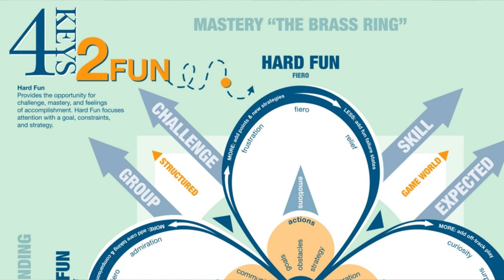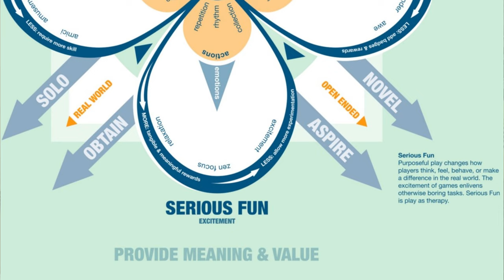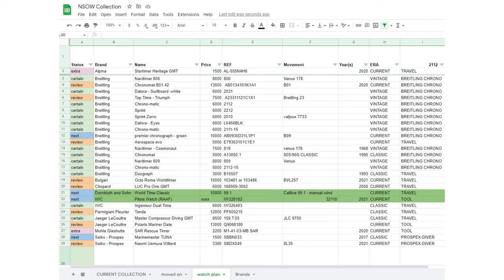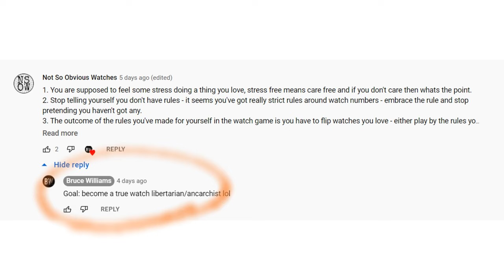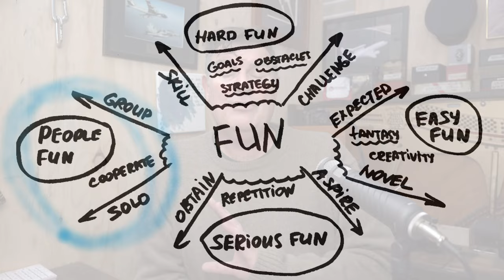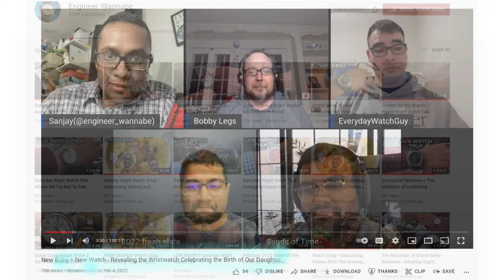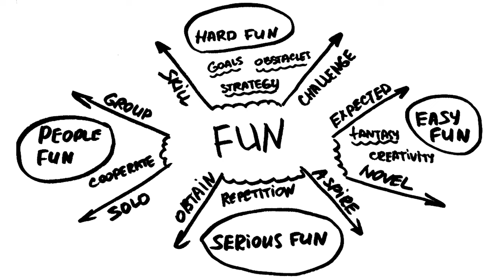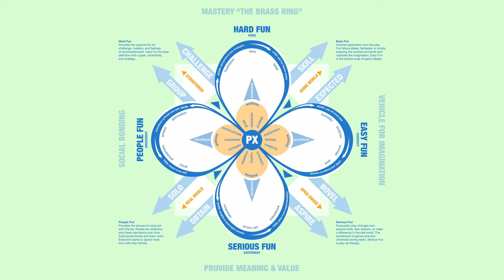Understanding Rolex (and other) folk. The different types of fun in the watch hobby.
People routinely accuse me of over thinking watches, of sucking the fun out of it.  Trouble is overthinking things is, for me, fun.  I've love the 'hard fun' of watches.  Buts others don't - some I can sort of understand, like the people fun of those guys that go to every redbar but others I struggle with, like the serious fun of rolex collectors.

I think understanding the different kinds of fun, accepting that you and others can be different is, itself, fun - but also useful.

For your awareness some things about me and the channel.

Im an engineer whose into human behavior, loves the ideas behind art and sees watches as a mix or science, craft, art, business, history, technology, philosophy and psychology.  As a result my videos cover all that ground.

Just to be clear, I hate the expression "its just a watch". If you got this far watches matter to you and they represent a bridge between us - dismissing them as unimportant seems wrong and disrespectful.  That doesn't mean we cant and don't have fun, it just means we should not be totally mindless of others.

I'm a watch collector and curator - I like my collections to have a theme.  My collection has several themes:
1. Vintage Alpina watches
2. Travel watches (GMT. UTC, world timers, home times, dual times)
3. Seiko Prospex dive watches
4. Breitling chronographs
5. Stuff I just really like.

also my stock images and videos tend to come from either snappa or pexels